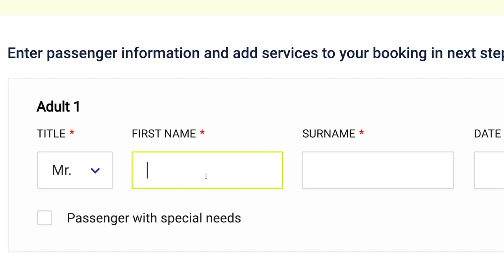4k italy travel italian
SEE NAPLES AND DIE (Italy)